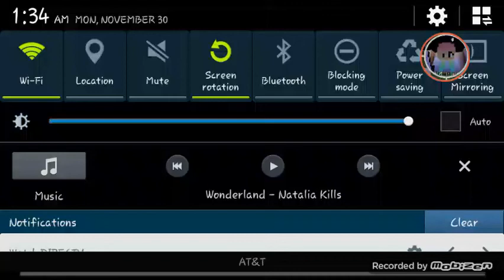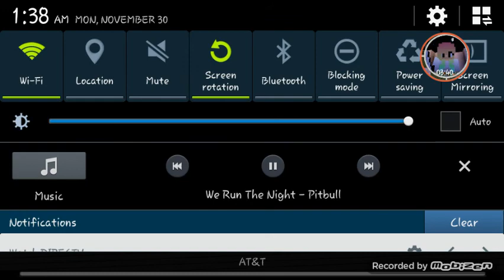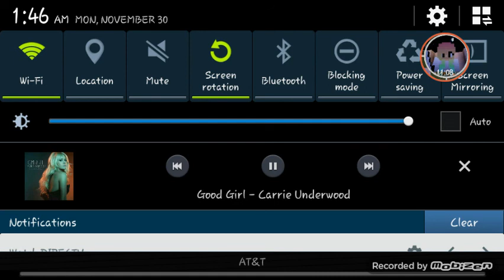Favorites | Crazy People :s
More Favs!!! Hope you like :)